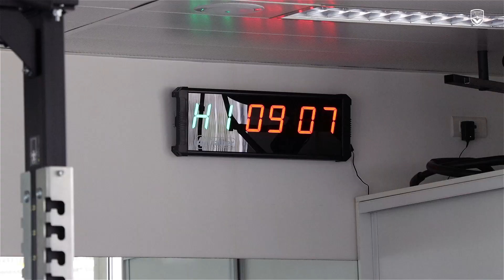Jour de reprise au Haillan !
Le groupe bordelais avait rendez-vous ce jeudi 23 juin 2022 pour effectuer une série d'examens médicaux. Découvrez les premières images de la saison en vidéo. Vivez votre passion des Girondins au quotidien avec cette chaîne Youtube !

Allez Bordeaux !